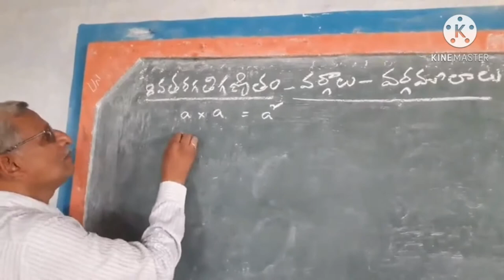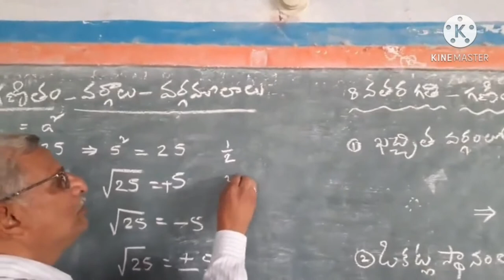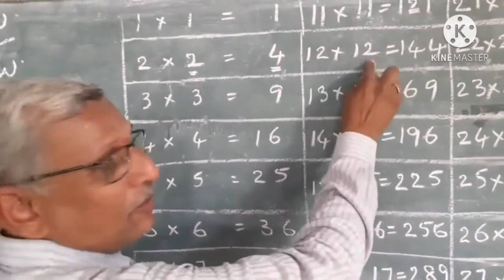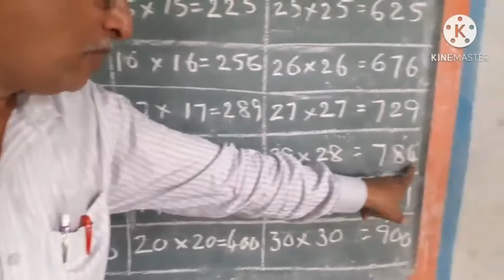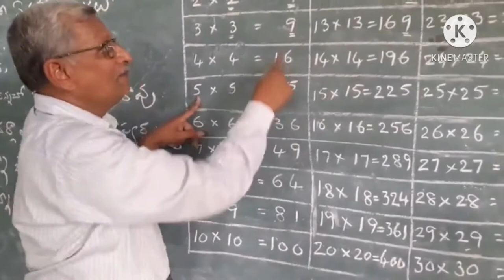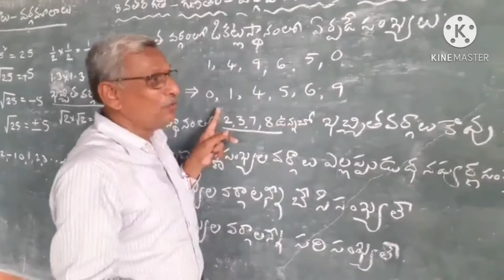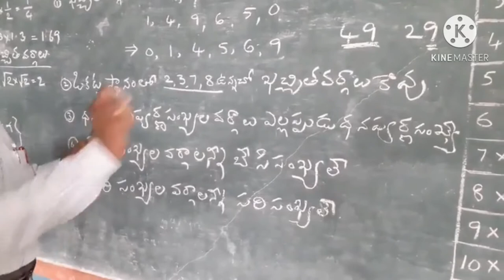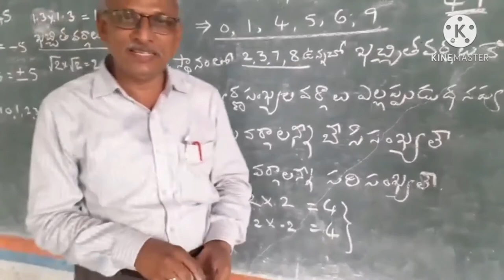class 8 maths vargalu vargamulalu tm